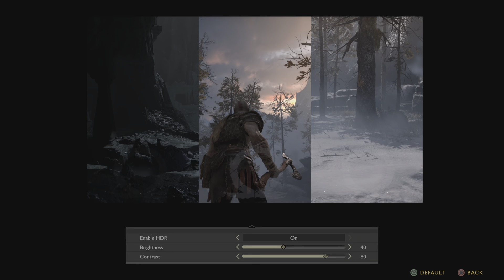God of War: Hræzlyr